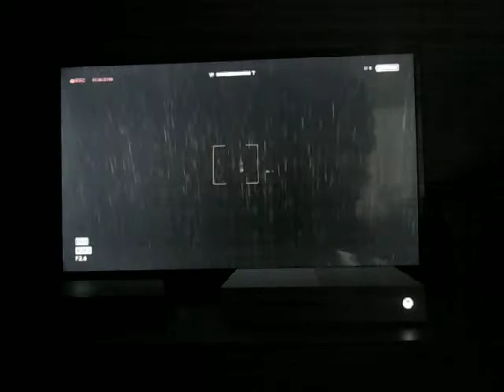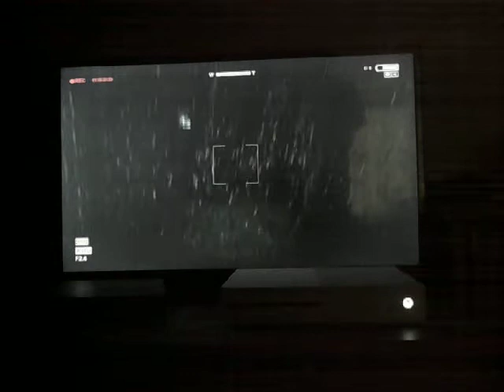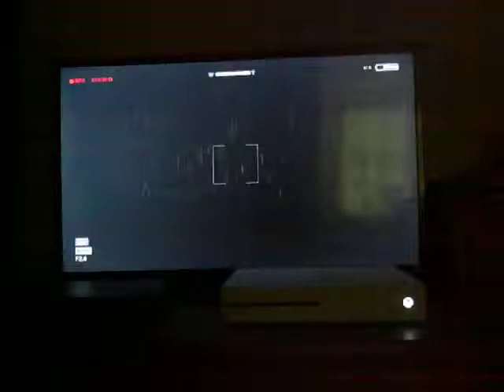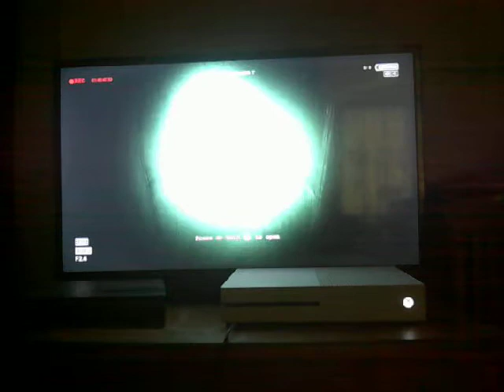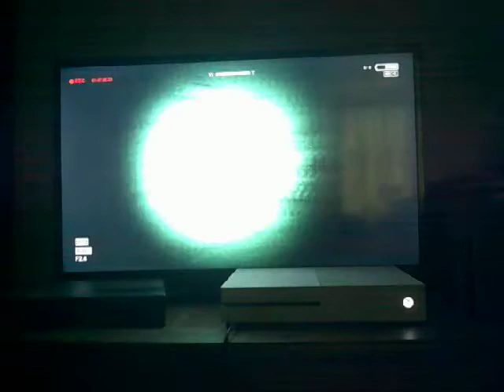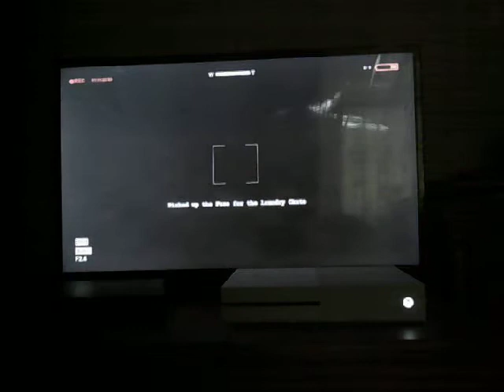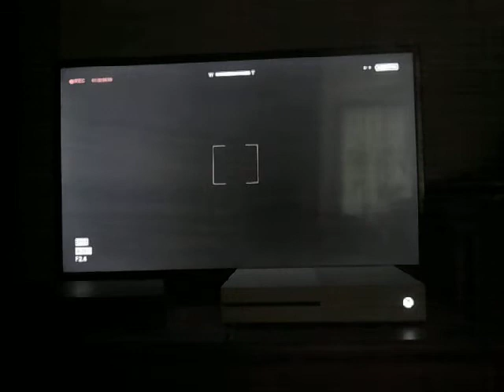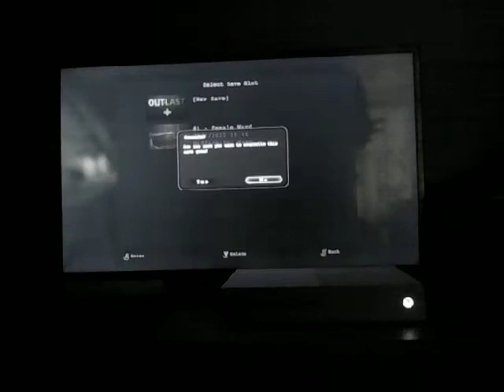Outlast walkthrough part 6